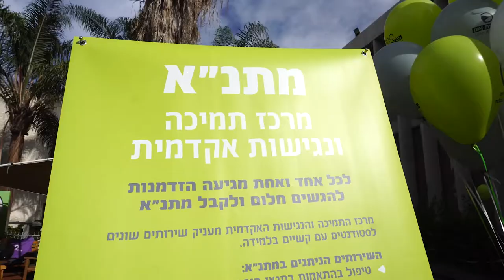הקריה האקדמית אונו | יום שוויון זכויות לאנשים עם מוגבלות